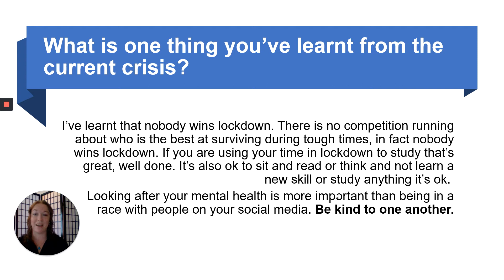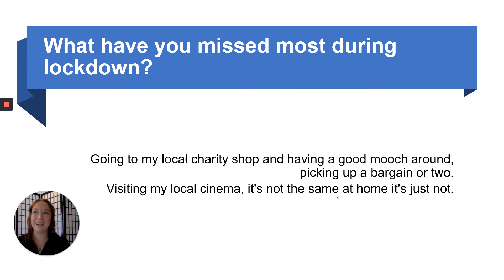One Minute With...Claire Gilligan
A one minute interview with EVCOM Member Claire Gilligan, a freelance virtual assistant